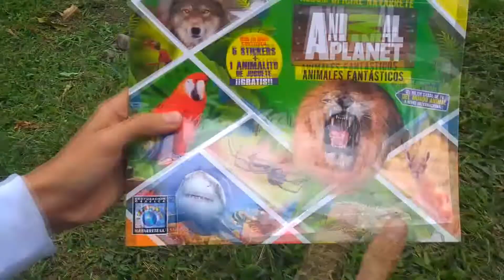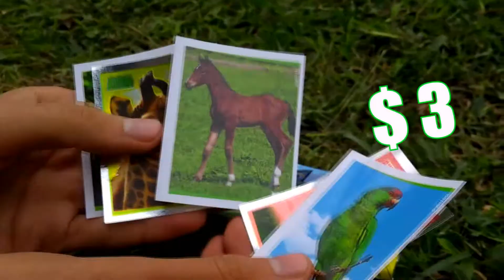Animales Extintos "English project" | GENERACIÓN PULPIN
Un trabajo grupal televisivo , que habla de los dos animales a punto de ser  extintos , disfruten el vídeo y aprendan un poco mas de English :V